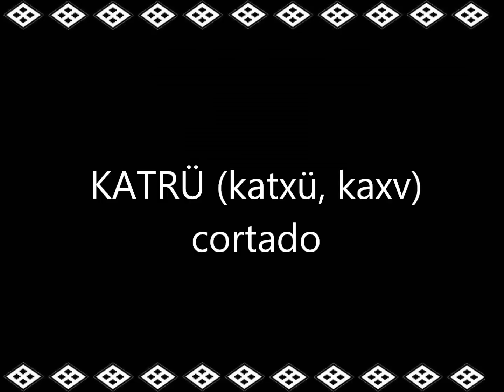Pronunciaciones ng , g y tr, tx, x del Mapuzungun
algunas palabras donde incluyen sonido de las letras Ng, G / Tr, Tx y X.